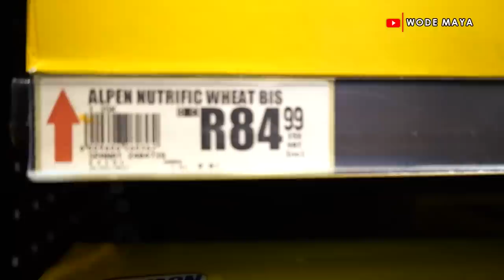Their Homes Got Destroyed By Flood So We Built them New Homes In South Africa